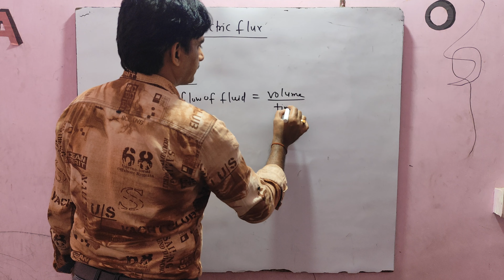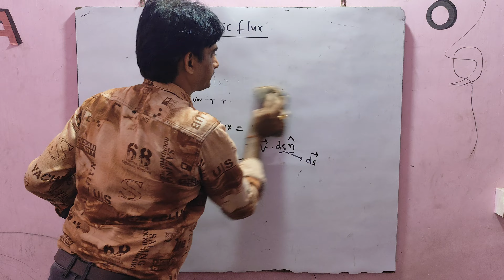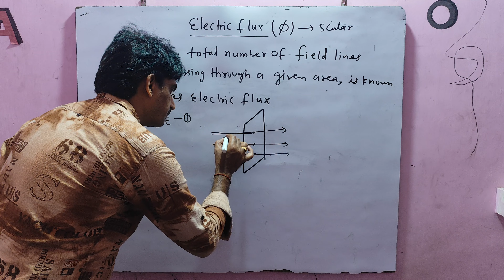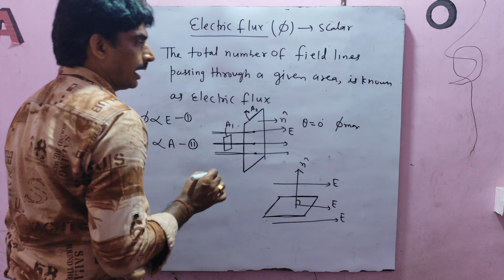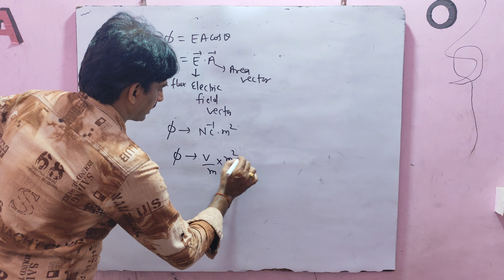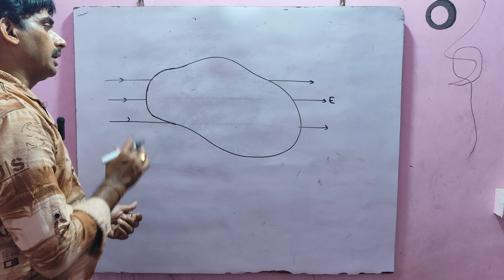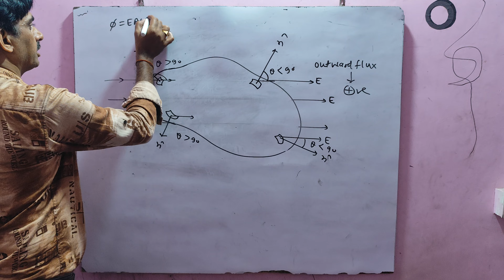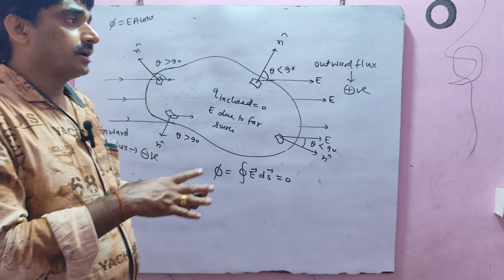Electric flux / class 12 / er dk phy sir